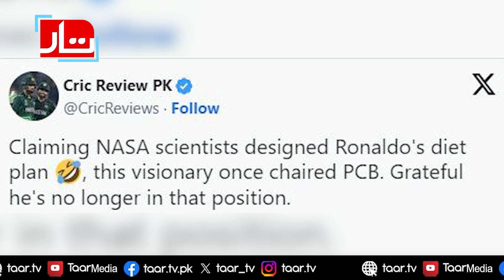Cristiano Ronaldo's diet plan is prepared by NASA scientist | Ramiz Raja's bizarre statement viral